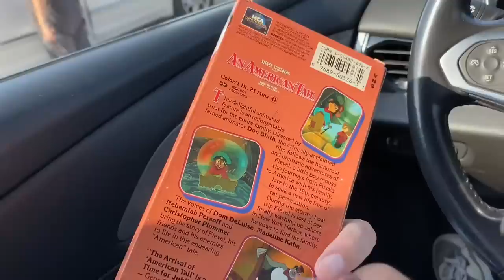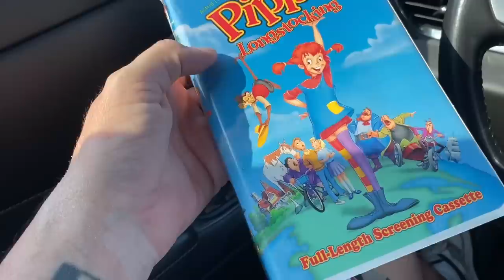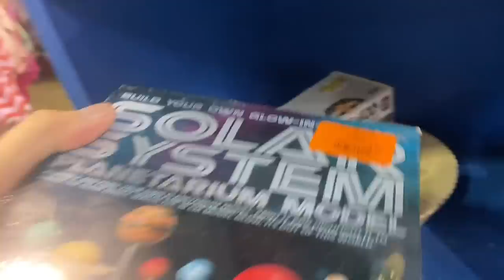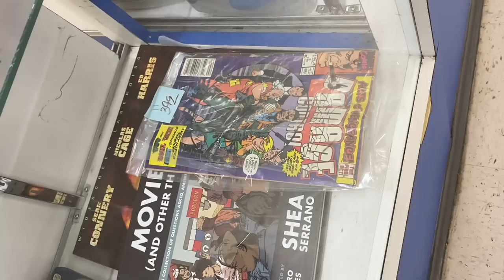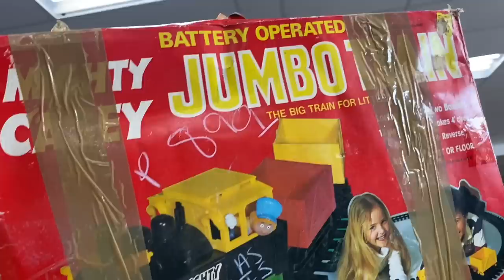Rare Vintage Star Wars Playset! You Got To Be Kidding Me?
In this episode I find a Rare Vintage Kenner Star Wars -  Ewok Treehouse Family Hut Playset from 1984!!!

Are you ready to hunt vintage toys with me in thrift stores?

Let’s Gooooooo!